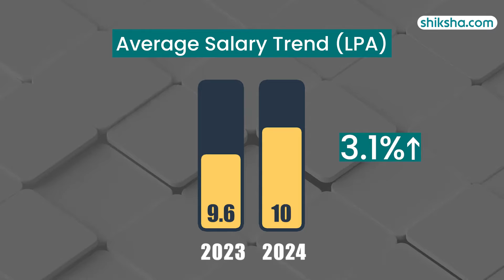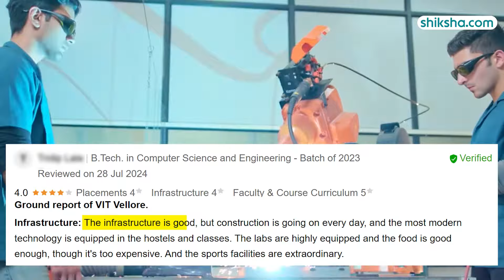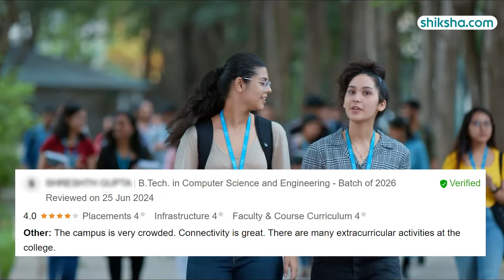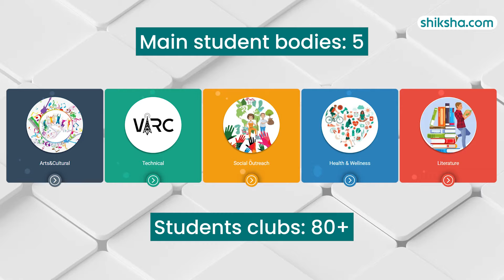VIT Vellore BTech Review | Fees, Admission, Placements, Cutoff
Explore the BTech program at VIT Vellore in this comprehensive review. Learn about the curriculum, faculty expertise, campus facilities, and placement opportunities. Discover why VIT Vellore is one of the top choices for engineering aspirants across the country. Watch this video to see if VIT Vellore is the right fit for your BTech journey.

0:10  - Overall Rating
0:18  - Placements
1:31 - BTech Specialisations
1:53 - Fees
2:16 - Infrastructure
3:29 - Faculty
3:51 - Campus Life